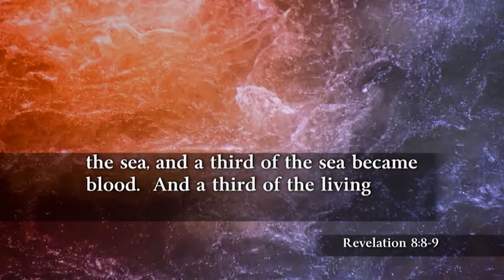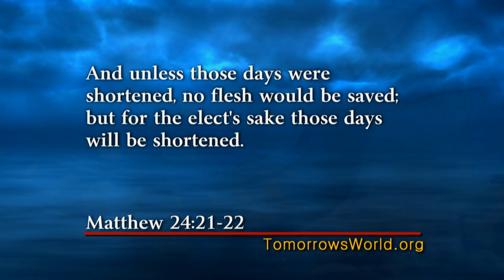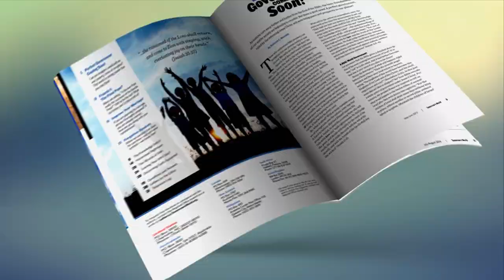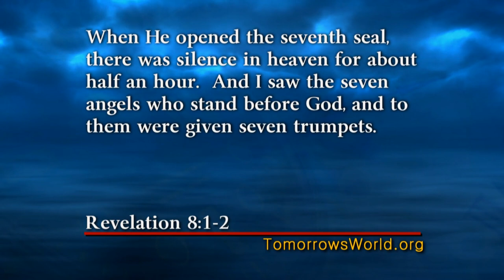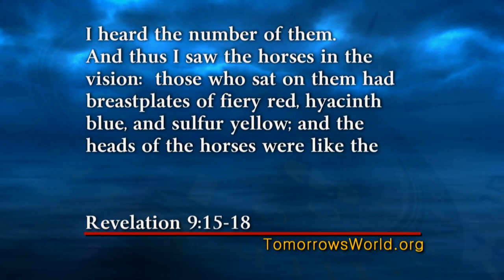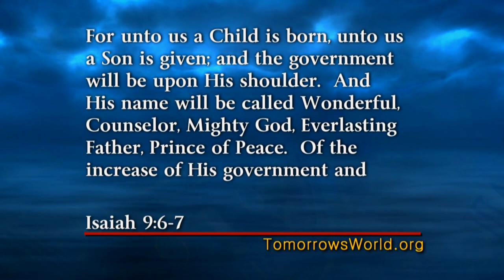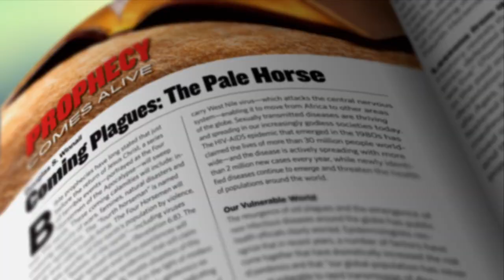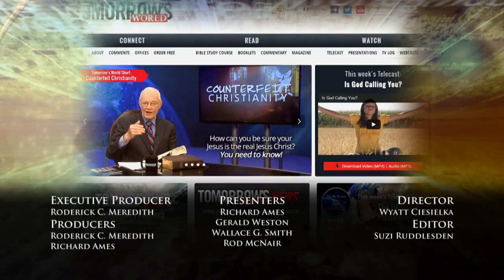The Mysterious Day of the Lord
Presenter: Richard F. Ames
Teaser: What is this mysterious time period described in your Bible?  Is it a literal day?  Or is it a prophesied time that will shake our world to its foundation? You need to know!